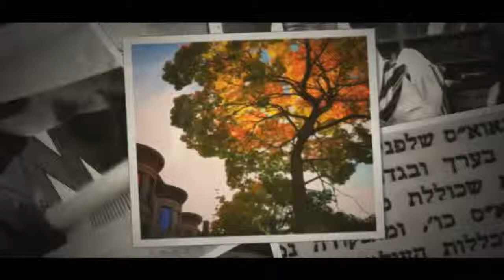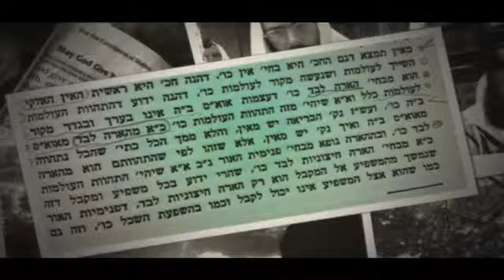"I Want to Be Here With You" p:59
"I Want to Be Here With You" p:59 AyinBase / Ayin Beis with R' Paltiel
Friday 9 Iyar, 5774

Page 59

At 8 lines from end of page --  (line begins: "she yisbonen...")

The Rebbe is identifying a new level.  He explains that the animal soul is realizing that it is right to want only the level of essence, which is the ultimate reality.  And this is in the Godliness of Torah and mitzvoth.  How is this different from the Godliness of the world?

The world is manifestly a Godly creation.

The Godliness of Torah and mitzvoth is different.  The Godliness of the world enhances and becomes part of the world -- to the extent that it is possible to think of the world as a separate entity.

Torah and mitzvoth are when Hashem came down to the world and said, 'I want to be here with you, and that will be possible if you do this and this...'

Torah and mitzvoth cannot be understood from a worldly perspective.  They do not enhance the world...  they are not for the sake of making the world a better place to live...

So this is the goal of the soul coming down into the world -- to purify and perfect the animal soul...  So this is not just having the animal soul co-operate, but actually desire service of God...!